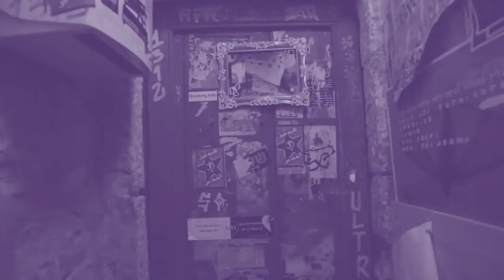הקמת יורםTV במפעל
צילום: אריק פוטרמן
סאונד: Boban JLM Goy Division (demo version